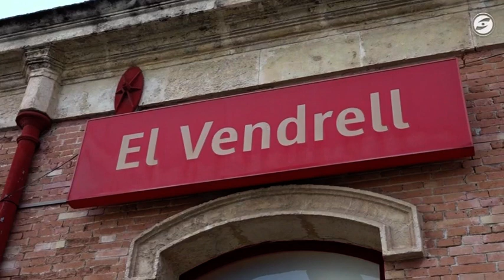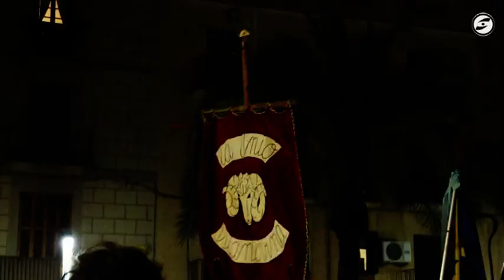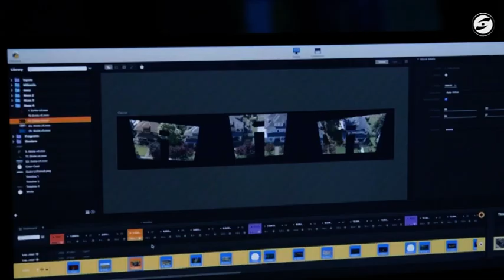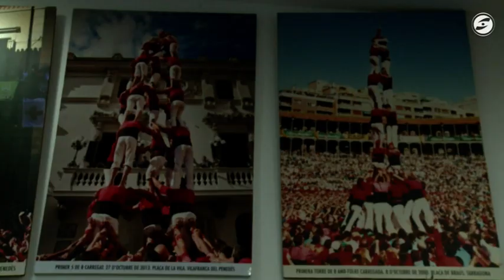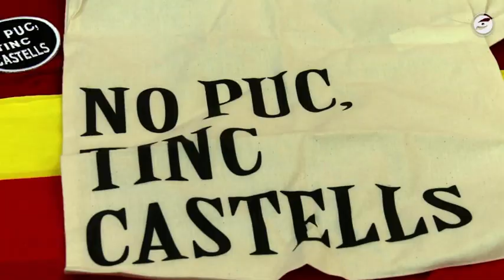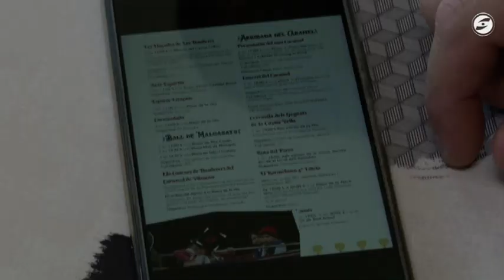L'informatiu del Gran Penedès 22-02-2023